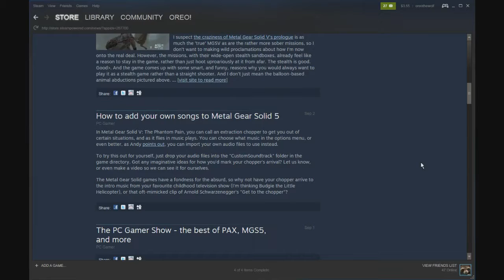MGSV: The Phantom Pain: Custom Soundtrack Support?!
Best game.  GOTY, all years.